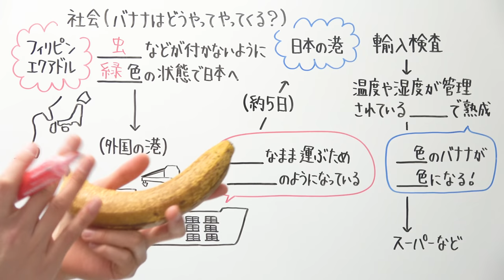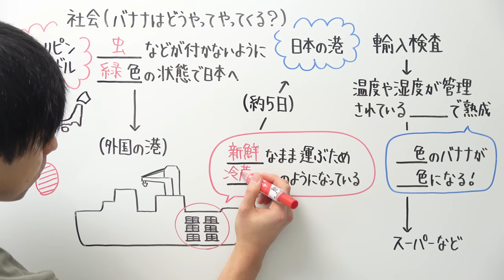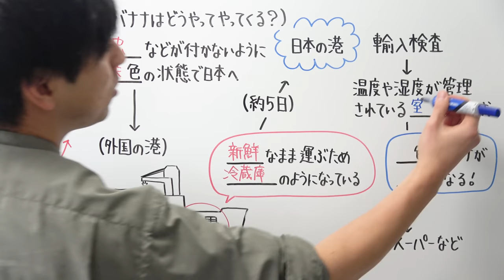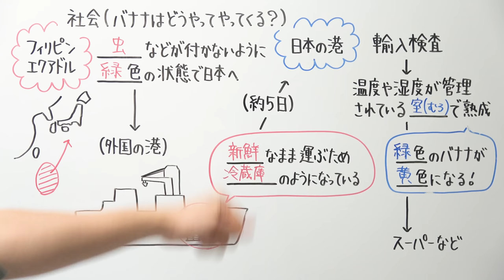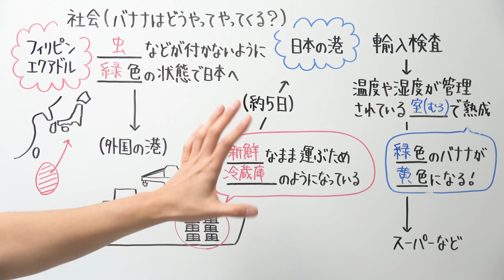バナナはどうやってやってくる？【小学校 社会】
‹船に関する動画シリーズ›

2021年より中学校の教科書改定があり、学習する学年が

21:55~22:00　コメント読みながら準備
22:00~22:45　自学タイム(コメントは読みません)
22:45~22:55　コメント読みながらまったり
22:55くらいに解散

●使用音源